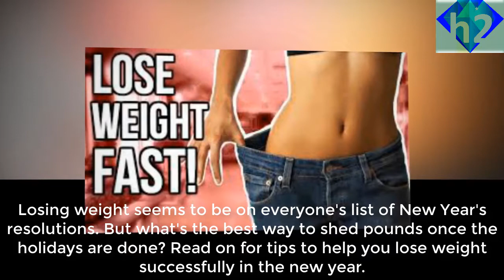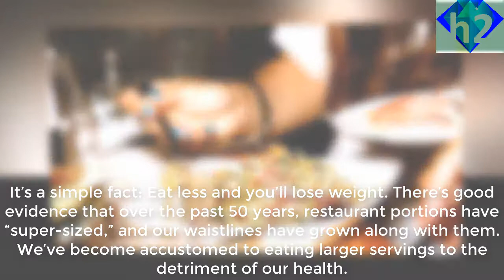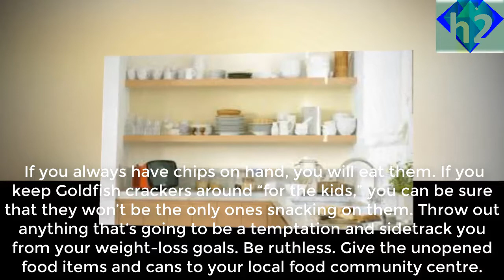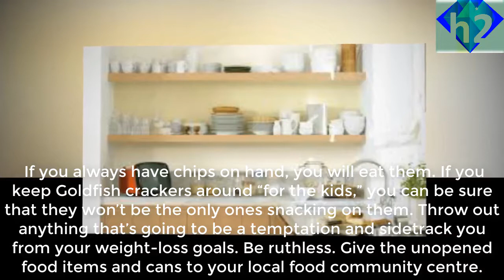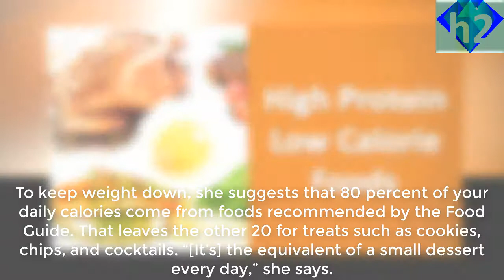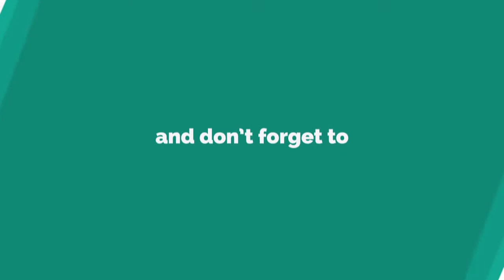7 Ways To Finally Lose Weight In 2017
7 Ways To Finally Lose Weight In 2017.
Losing weight seems to be on everyone's list of New Year's resolutions. But what's the best way to shed pounds once the holidays are done? Read on for tips to help you lose weight successfully in the new year.